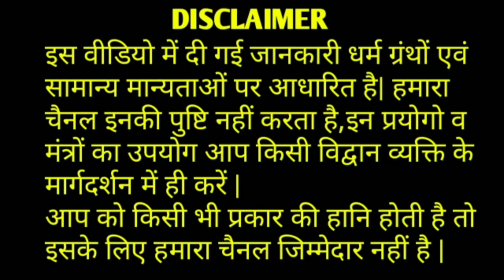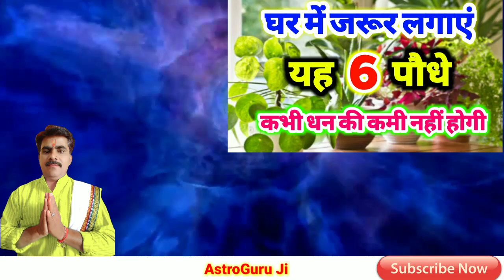घर में जरुर में जरुर लगाए यह 6 पौधे कभी धन की कमी नहीं आएगी